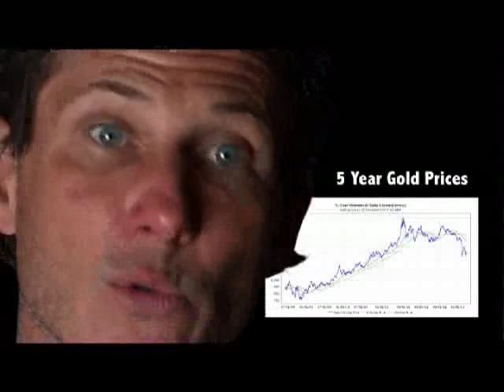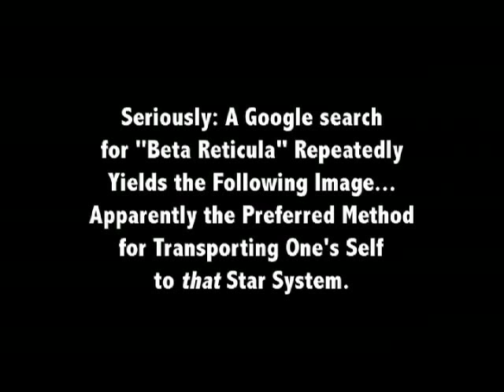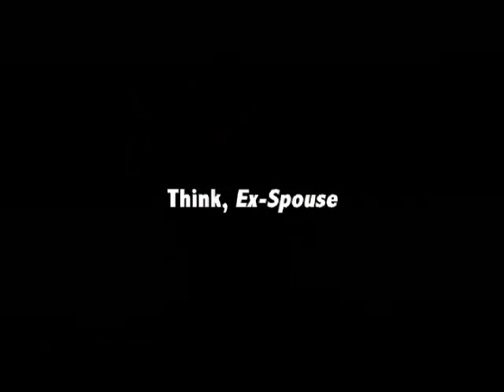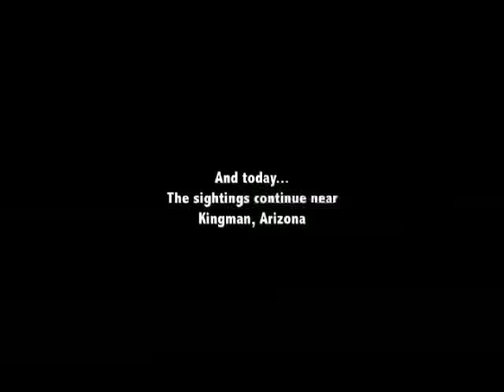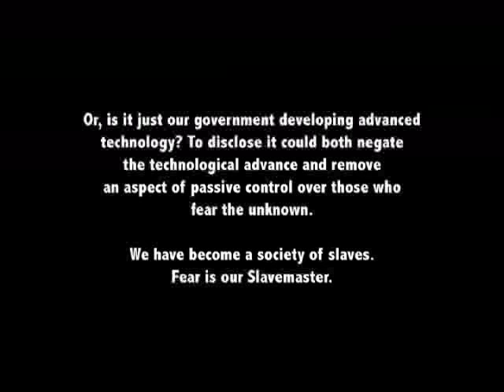Aliens in Kingman Arizona 21m30s doc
Are Alien life forms finding their way to the remote high desert of the Southwest? What is it they seek? Could it be a quest for knowledge about evolving life here on earth in the heartland of America? If so, why would they pick Kingman, Arizona?

Well, your guess would be as good as ours...Watch the film and learn more about extraterrestrial irony.

This fun, short film has found it's way into a few festivals here in the Southwest. It is IMDb listed along with a few of our other productions including, The Abduction and Trial of George Bush, which you may watch online at our site, AbductionandTrial.com